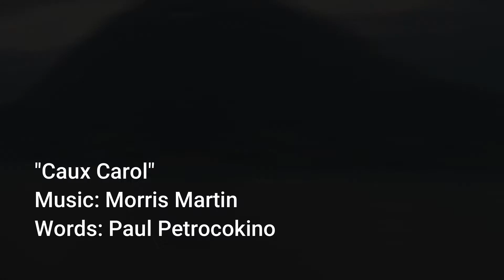Some music from our choir!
These two pieces were recorded and mixed remotely by a quartet of our faithful choir members.  Organist John Pitcathley accompanies.